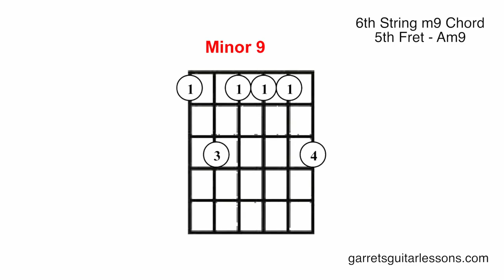Minor 9 Chord (6th String)